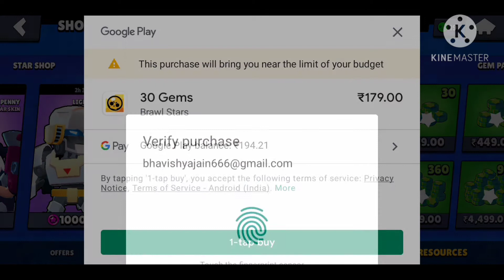Buying New skin Zombibi | Brawl stars | Zombibi OP......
IN GAME NAME - BJ_GAMING-YT
TAG